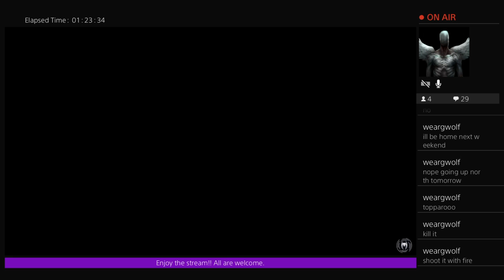Spiderman Part 8 (Eyes)